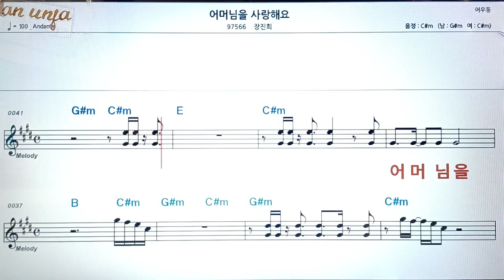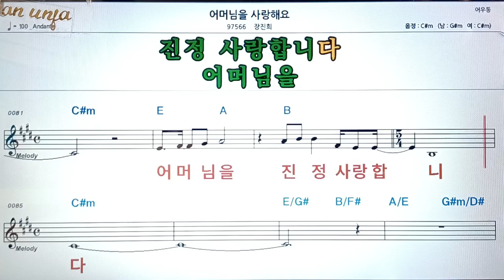어머님을 사랑 해요/장진희👍악보, 코드,가사,Karaoke*가라오케 반주